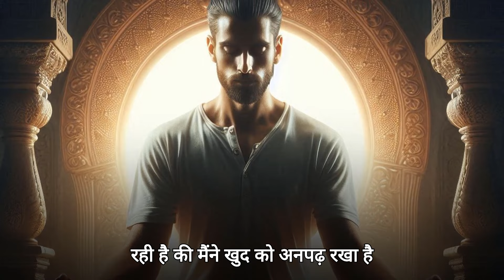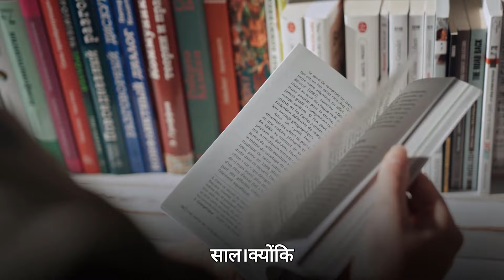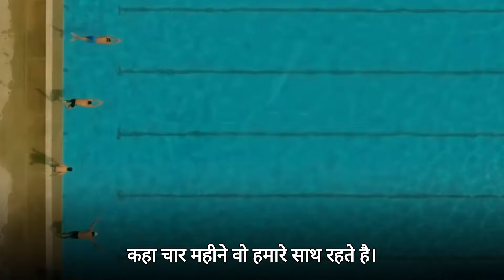पहाड़ों के बीच में बना Sadhguru का यह स्कूल | जानें क्यों है सबसे खास | Isha Home School in Hindi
Isha Home School, founded by Sadhguru, offers a unique educational experience blending academic excellence with holistic development. Located amidst serene surroundings in Tamil Nadu, India, the school focuses on nurturing each child's innate potential through a balanced approach to learning. Emphasizing experiential learning, creative expression, and self-discovery, Isha Home School provides a nurturing environment where students thrive intellectually, emotionally, and spiritually.

📿  प्राकृतिक रुद्राक्ष एवम् माला के लिए वेबसाइट विजिट करें  👇🏻

🌳 सदगुरु को "कावेरी पुकारे" अभियान में अपना समर्थन देने के पेड़ दान करें 👇🏻

1)This video has no negative impact on the original works (It would actually be positive for them).
2)This video is also for teaching purposes.
3) lt is not transformative in nature.
4) I only used bits and pieces of videos to get the point across where necessary.
5) We have official permission from Isha Foundation to use Sadhguru Videos creatively.